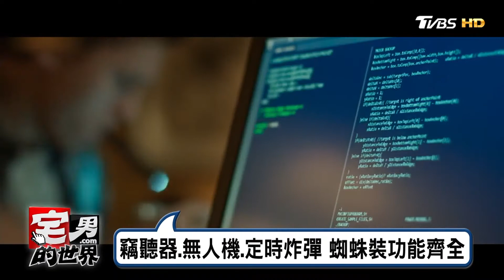湯姆霍德蘭Tom Holland當蜘蛛人 戰袍堪稱史上最強！宅男的世界 20170706